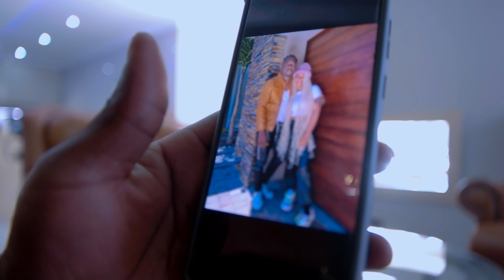Alino Alino ft Officiallyyn - Your Body - (Official Music Video)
This stunning music video for Your Body by Alino Alino ft Officiallyyn was shot, edited, and color-graded by @Ommy4k. The video brings a vibrant fusion of visuals and rhythm, creating a captivating experience for viewers. The track showcases the perfect blend of Afrobeat vibes and energetic performances from both artists.

The video is about Alino Alino ft Officiallyyn - Your Body - (Official Music Video) but also tries to cover the following subjects:

Afrobeat dance music
Music video production
Energetic music collaborations

📀 Putu Putu - Giver Boi & Alino Alino ft DJ Tira, DJ Maphorisa, DJ Sox & Naak Musiq - (Official Video)

✅ About Ruby Dust Entertainment:

Ruby Dust Entertainment is a record label that focuses on investing in music and talented artists that create it.

We believe in creating a collaborative and innovative environment where our artist can thrive and reach their maximum potential in a stress free atmosphere.